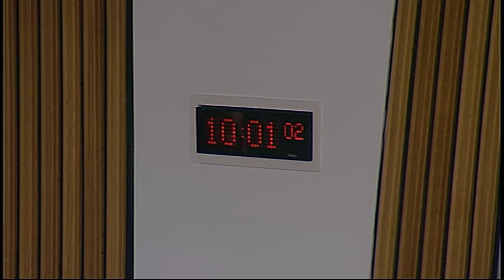Equal Opportunities Committee - Scottish Parliament: 26th November 2015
1. Scottish Housing Regulator Gypsy/Travellers in Scotland report: The Committee will take evidence from—
Christine MacLeod, Director of Regulation, Kathleen McInulty, Assistant Director of Regulation, and John Jenkins, Regulation Manager, Scottish Housing Regulator.

2. Gypsy/Travellers follow-up: The Committee will consider a response from the Scottish Government and a SPICe update paper.